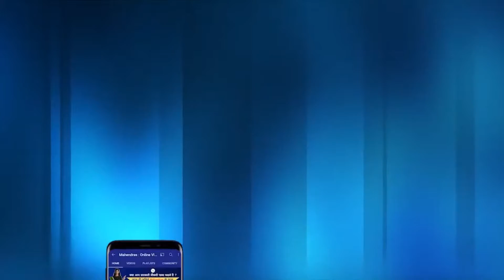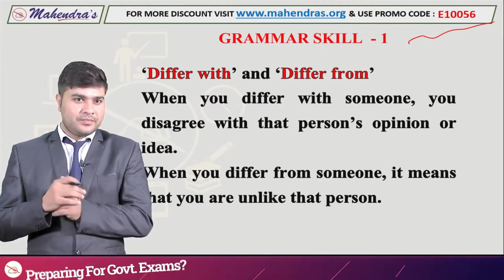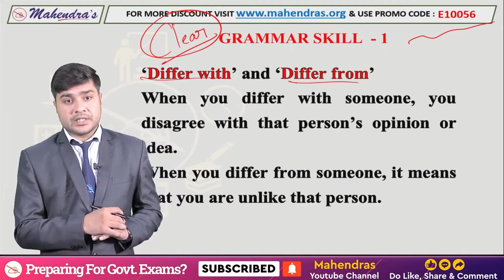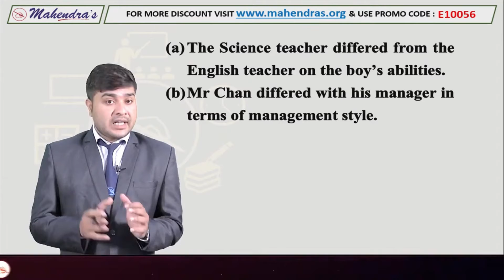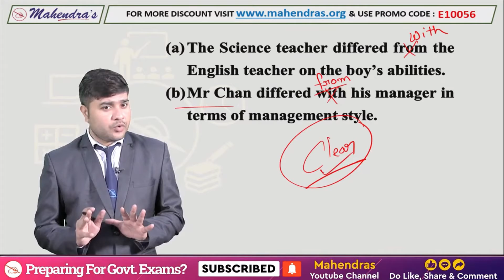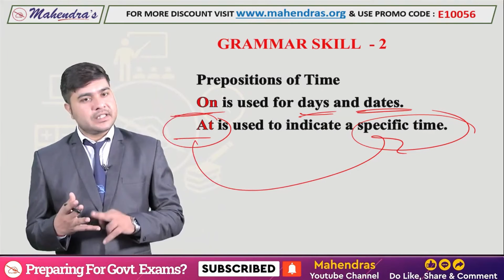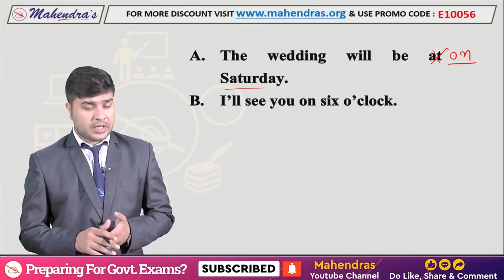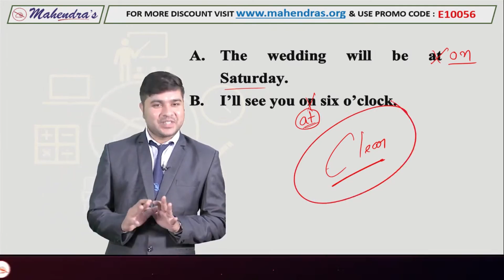Advanced Grammar Tricks | For All Competitive Exams | English by Nitin Mahendras